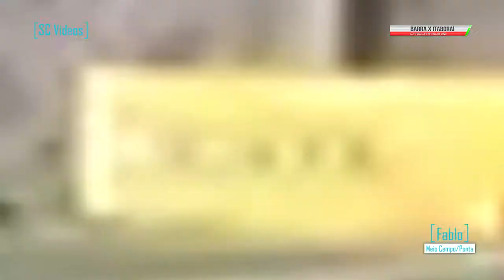Fablo dos Santos de Oliveira - Meio Campo/Ponta - Profissional - C.A Barra da Tijuca